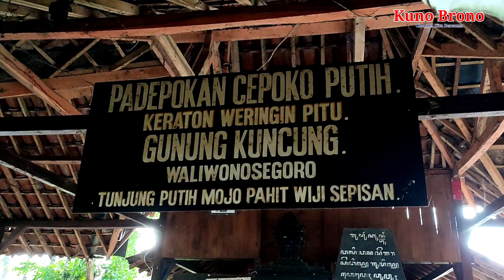Di Sinilah Tempat Moksa Brawijaya 5 Kerajaan Majapahit Di Hutan Gunung Kuncung Wonosalam Jombang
situs di gunung kuncung ini adalah makam wali Wonosegoro konon tempat ini jejak raja brawijaya v moksa, jaman kerajaan Majapahit di wilayah dusun. wonorejo. desa. wonosalam. kec. wonosalam. kab. jombang Jawa Timur